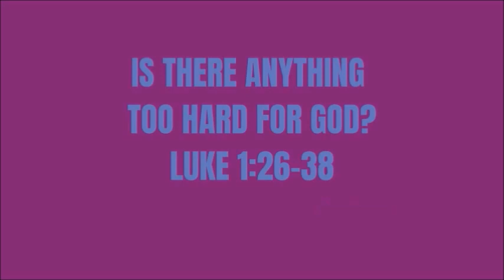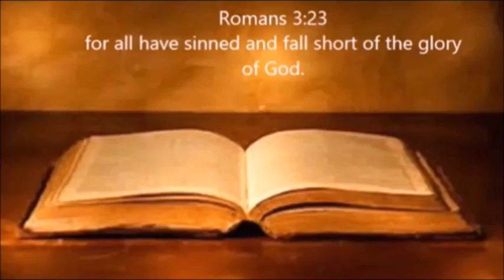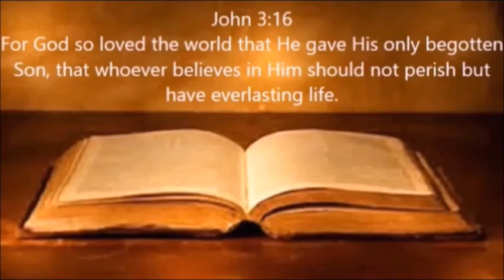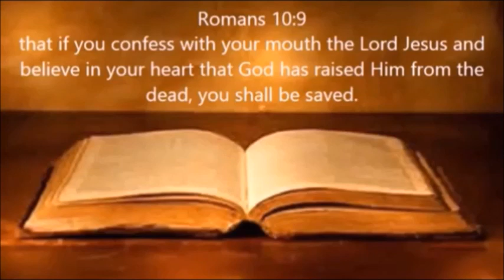IS ANYTHING TOO HARD FOR GOD? (VIDEO 2)